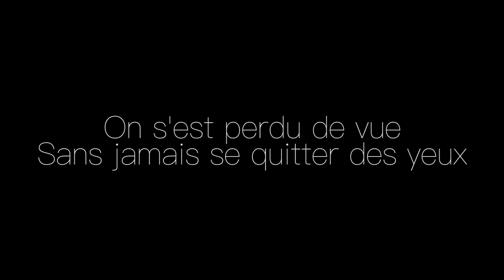Jacynthe & Marc - Wedding Film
The cinematic film of Jacynthe and Marc's Wedding.